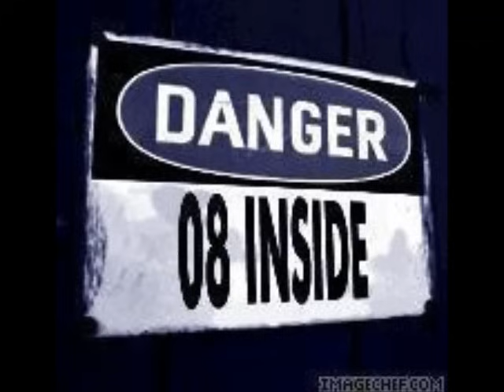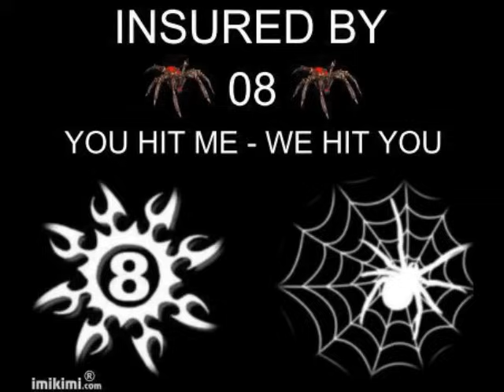08 Top indian beat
08 indian beat... listen the full song...  and gv ur comments n like
Anjateh singam maneselam tangam,
poretehteh itteh malaysia bumiyadah,
nangeh kan asejah potum,
puyeleh adegum,
bayameh teriyateh jatiyadah.

turun kasi machi ligateh,
vambeh venah machi nangeh jahateh,
cantik macam bunga.. bulateh,
senteh kutem ellam pareh lebateh,

vehtehvehlecha nangeh molechi nihpom,
allikeh ninaichalai kateh mudipom,
vinah vanbeh tadeh matum,
vanteh vanbeh vidematom,